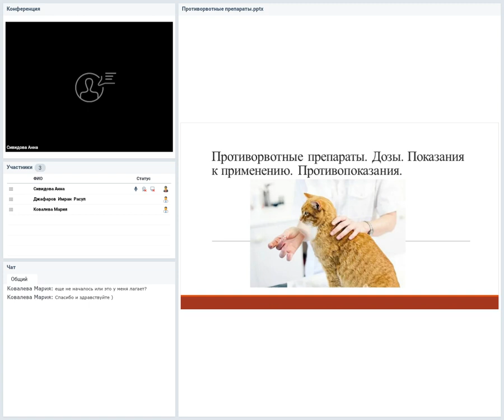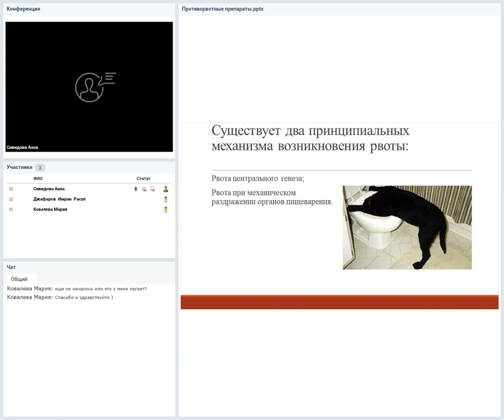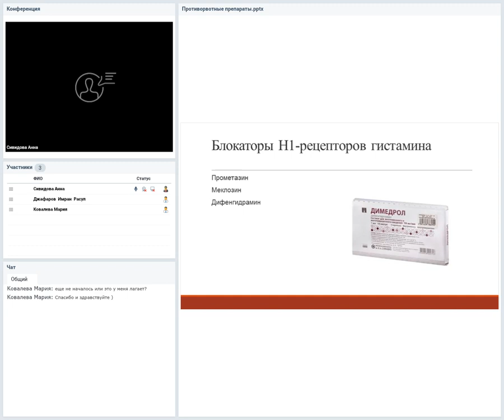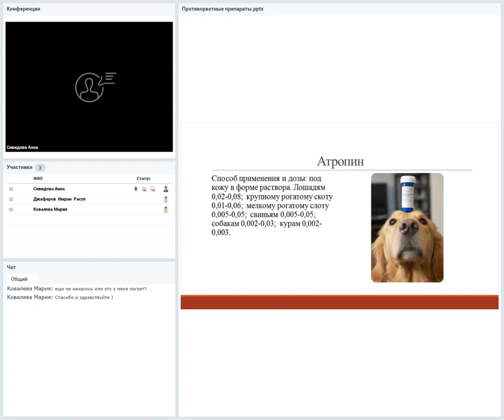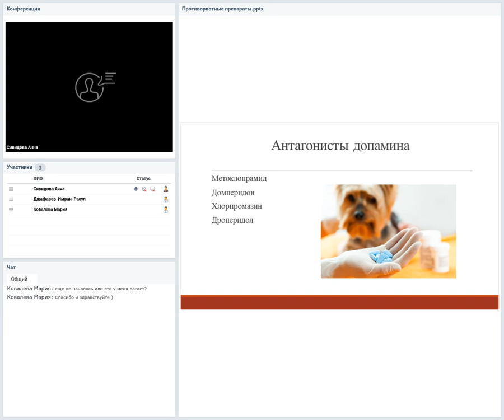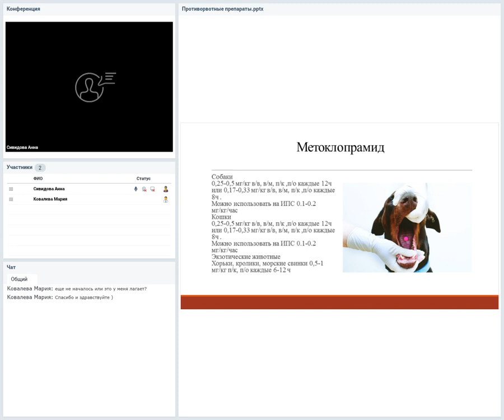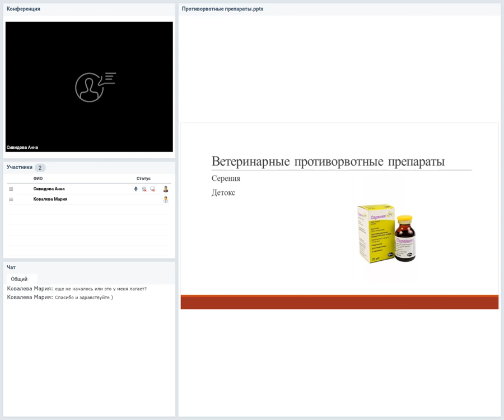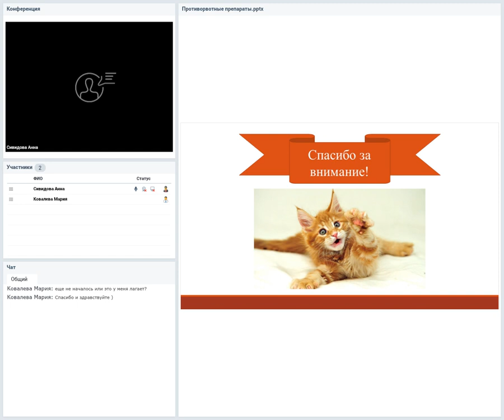Противорвотные препараты. Дозы. Показания к применению. Противопоказания.